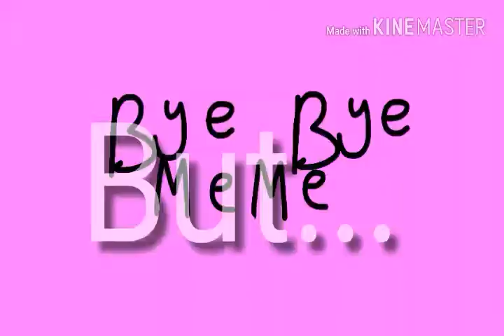Bye Bye //Meme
Hope you enjoyed BOIII artzz out!